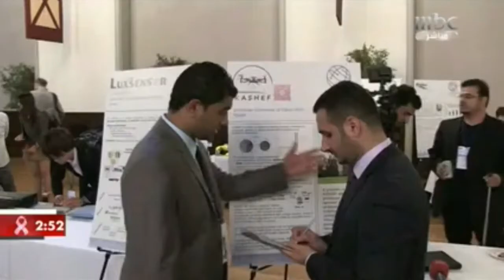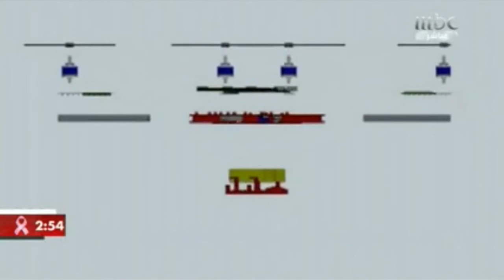MBC1-kashef, Berkeley California, USA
Kashef Company is a startup based on selling licenses for Unmanned Air Vehicles (UAVs) for mine discovery. We refer to the first product as "Bastet-1", which is the innovative solution in the line of products of our company for the worldwide landmine problem, especially in Egypt. This first prototype can be used in a variety of media: rock, soil, ice, fresh water, pavements and structures. We provide our customers with the same final quality they target in a completely safe, fast and reliable solution. Customers can survey areas that were never reachable in a timeframe that is not comparable with traditional solutions. Our business model is based on licensing and direct sales channels. We believe that our product lines and business will have a large social and economic impact on Egypt and many other countries. The mission of iAM is to innovate, design, and produce solutions for protecting and providing safety for human resources that demine lands, & neutralizing resourceful areas, such as agricultural & oil territories.